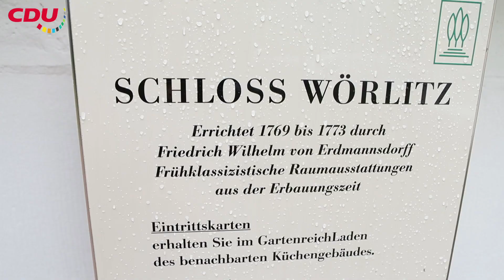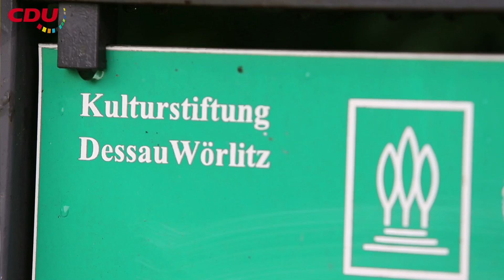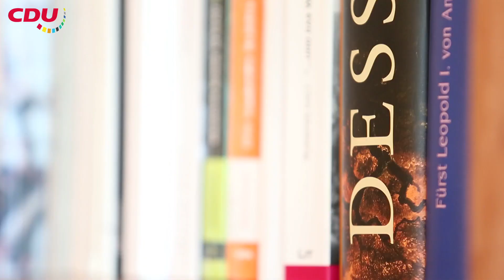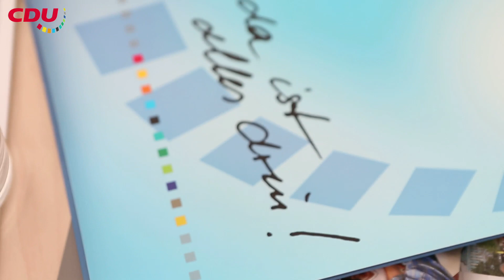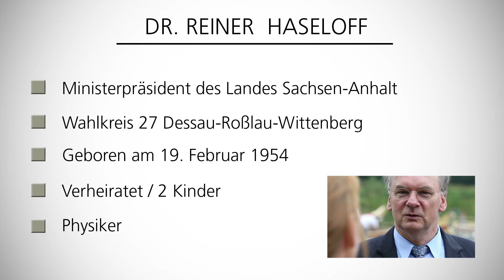Video-Portrait Dr. Reiner Haseloff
In diesem Video stellen wir euch unseren Abgeordneten und Ministerpräsidenten Dr. Reiner Haseloff vor. Er spricht über seine Arbeit in der größten Fraktion im Landtag von Sachsen-Anhalt und über seine politischen Herzensprojekte. Erfahrt mehr darüber, wie Herr Dr. Haseloff mit den Bürgerinnen und Bürgern kommuniziert, wie er Problemlösungen angeht und was ihm an seinem Beruf Freude bereitet.